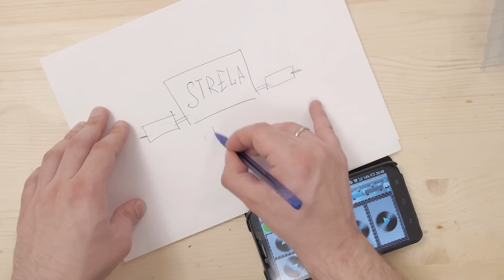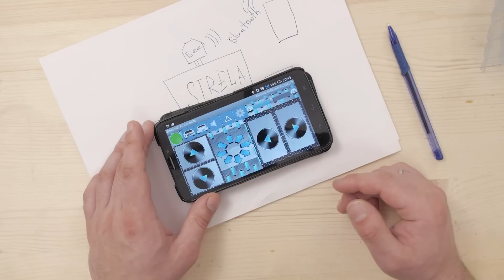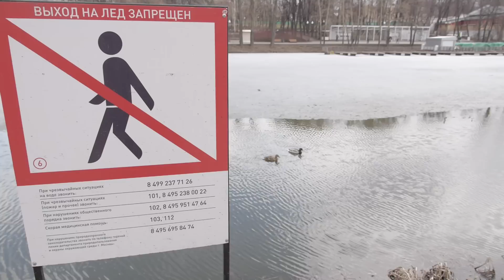Бутылочный Bluetooth-катер для уточек. Проекты Амперки #6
Мы снова «в полях»: на этот раз кормим уточек в парке с помощью нашего бутылочного Bluetooth-катера на робо-платформе Strela. Плавать на самодельном катере из пластиковых бутылок — это невероятно круто, соберите такой же и попробуйте сами. Очень рекомендуем!

Для проекта мы использовали:

3. Мотор 12 мм 1:100 2 шт.
4. Втулки на вал мотора (⌀ 3 мм, пара)
5. Привод постоянного вращения FS5103R
6. Втулка на вал сервопривода
8. Кабель USB (A — B)

А также:

1. NiMH-аккумулятор (подойдёт например от радиоуправляемой игрушки)
2. Телефон на базе ОС Android
3. Многожильный монтажный провод с сечением не менее 1 мм2 (2 шт. разного цвета)
4. Одножильный монтажный провод c сечением не менее 4 мм2
5. Крепёжные элементы (двусторонняя клейкая лента, болты с гайками)
6. Набор пластиковых бутылок разной формы и ёмкости
7. Корм для уток (в нашем случае сушки)